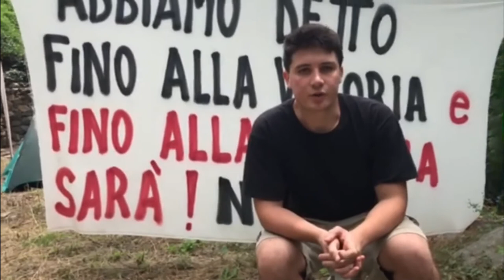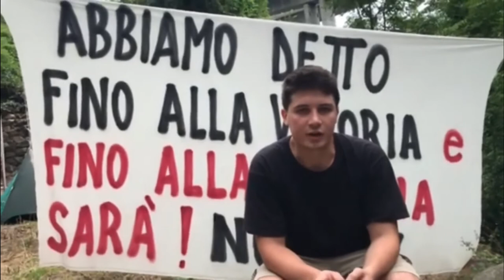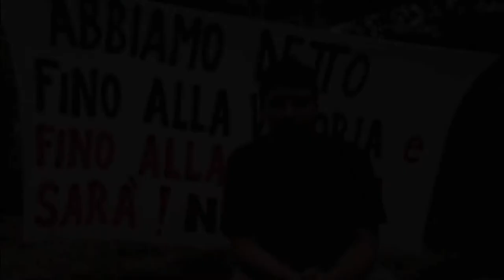Storie di resistenza dai Mulini - Episodio 8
Dopo la fine del lockdown ognuno di noi ha ripensato a quelle che sono le proprie priorità e quelle che dovrebbero essere le priorità della società nel suo complesso. Per alcuni sono rimaste le stesse, il profitto e la cementificazione, per altri questa esperienza ha voluto dire prendere maggiore protagonismo contro lo sperpero di risorse pubbliche, come nel caso del TAV, che sarebbero necessarie altrove.